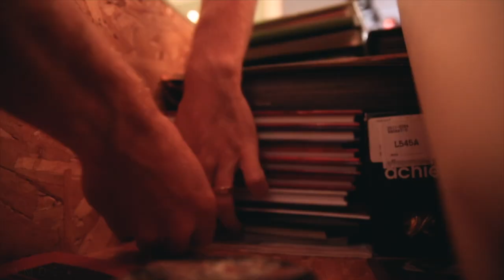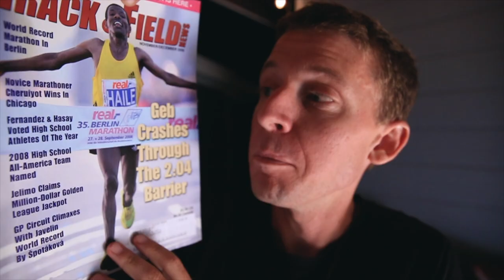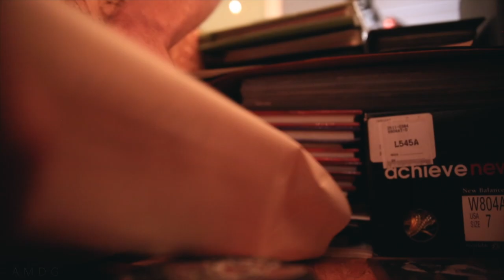Minimalism versus Memories